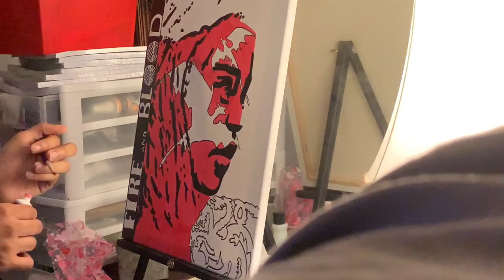Game of Thrones Daenerys Targaryen Painting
Song: Game of Thrones Theme ( Trias Trap Remix)
Trais